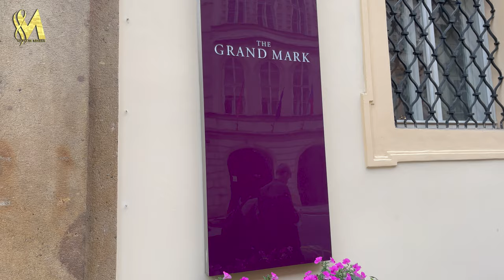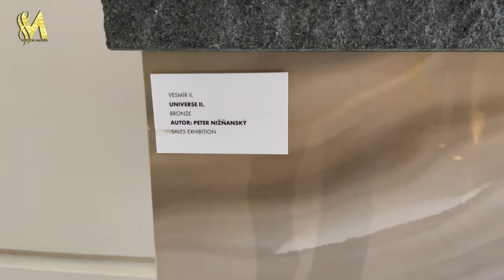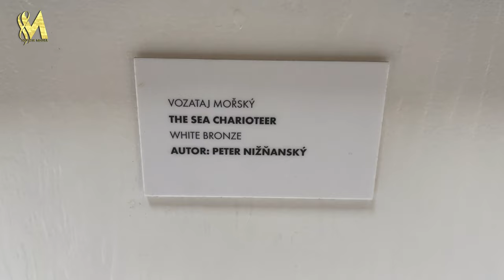5 STAR GRAND MARK HOTEL IN PRAGUE#CZECH_REPUBLIC#PRAGE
Nestled in a former baroque palace, The Grand Mark Prague creates an aura of luxury, artfully blending classical design with modern art, technology and features throughout. The location is ideal for leisure and entertainment as it is within walking distance of all the key attractions in Prague, as well as high-end designer shopping. Guest accommodations evoke the elegance and grandeur of the original castle. Design elements incorporate rich textures, fine furnishings and specially commissioned artwork to enhance the traveler’s comfort and experience. In addition to all the latest luxuries, the rooms maintain a contemporary atmosphere with white-washed walls and splashes of color for contrast. The hotel’s charming courtyard garden and terraces offer the perfect settings for enjoying a memorable meal, or simply relaxing in a hidden enclave in the city center.
1 /
Superior fresh ingredients with an innovative combination of flavors, a stunning modern interior and outstanding service define the Le Grill Restaurant.

2 /
A private garden, a lush green scenery and a peaceful atmosphere, guarantee you the perfect ambiance for relaxing or enjoying a romantic dinner.
Total Rooms: 15Total Suites: 63
Babysitting Services
Business Corner
Certificated Butler Services - Additional Cost
ConciergeDVD
Library
Limousine Services
Luxurious Toiletries From FlorisNespresso
Coffe Machines in Room
Parking
Pet's Allowed in Guestrooms and Courtyard
GardenSafe in RoomShoeshine ServiceWi-Fi Internet
Health Club - NearbyExclusive Access to Luxury Spa NearbyBeauty Treatments and Massages - In Room at Additional Cost
Meetings & EventsFitness CenterHistoric LandmarkPet Friendly - Conditions ApplyWellness/Fitness Spa

3 / Location
In the very heart of the Prague_City_Center; a short walking distance from the Powder Tower, the Old_Town_Square, the_Charles_Bridge and Wenceslas Square.